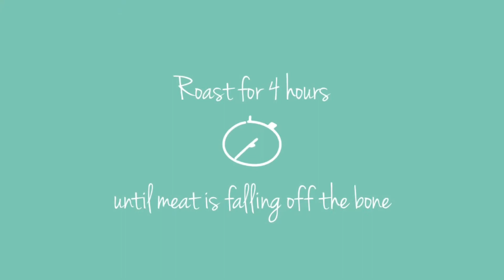EGG BOAT AVOCADO,PAPRIKA & BREAD + GARLIC ,LEMON & ROSEMARY LAMB SHOULDER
Let’s make a great recipe that surely you will like it

GARLIC ,LEMON AND ROSEMARY LAMB
EGG BOAT , AVOCADO AND PAPRIKA  and BREAD

rosemary lamb#Egg boat#avocado# paprika#bread#